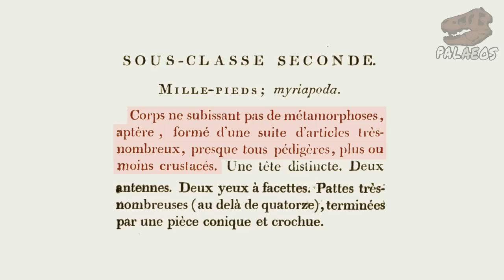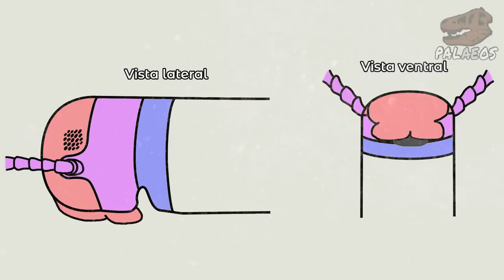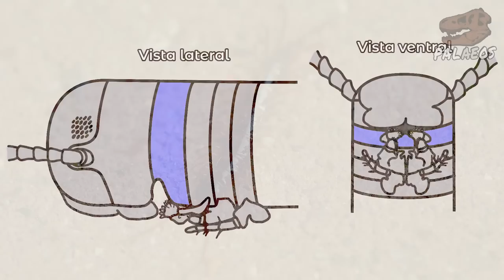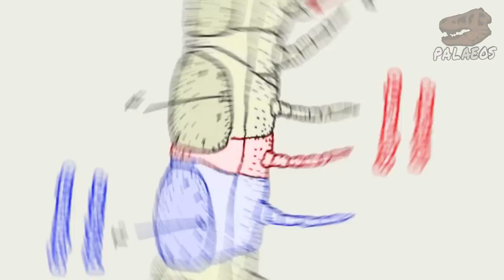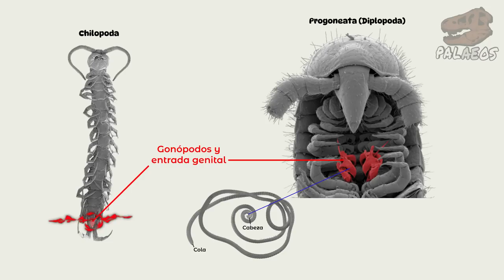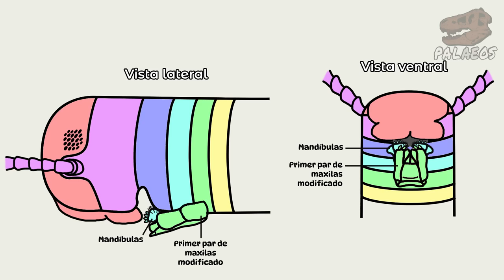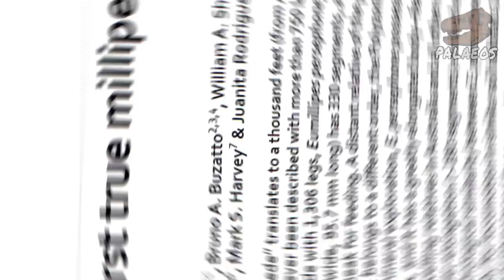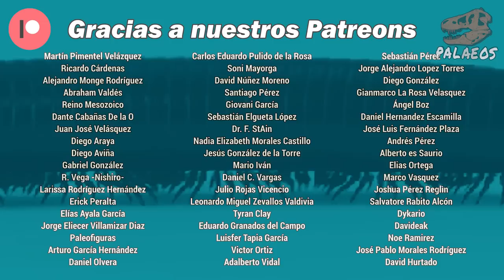¿Qué #@%! es un MIRIÁPODO? - Origen y clasificación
Hoy, cortesía de nuestros mecenas, les traemos un nuevo video de la serie "¿Qué #@%! es ..." donde exploramos qué define a los grupos biológicos y algunas cuestiones fuera de esta definición, como su historia evolutiva, origen y clasificación. Y en esta ocasión, toca el turno de ver a los animales de "diez mil patas": los miriápodos.

Fuentes:
Collette, J. H., Isbell, J. L., & Miller, M. F. (2017). A unique winged euthycarcinoid from the Permian of AntarcticaJournal of PaleontologyCollette et al.—Winged euthycarcinoid arthropods from Antarctica. Journal of Paleontology, 91(5), 987-993.
Davies, N. S., Garwood, R. J., McMahon, W. J., Schneider, J. W., & Shillito, A. P. (2022). The largest arthropod in Earth history: insights from newly discovered Arthropleura remains (Serpukhovian Stainmore Formation, Northumberland, England). Journal of the Geological Society, 179(3).
Edgecombe, G. D., Strullu-Derrien, C., Góral, T., Hetherington, A. J., Thompson, C., & Koch, M. (2020). Aquatic stem group myriapods close a gap between molecular divergence dates and the terrestrial fossil record. Proceedings of the National Academy of Sciences, 117(16), 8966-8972.
Giribet, G., & Edgecombe, G. D. (2019). The phylogeny and evolutionary history of arthropods. Current Biology, 29(12), R592-R602.
Gueriau, P., Lamsdell, J. C., Wogelius, R. A., Manning, P. L., Egerton, V. M., Bergmann, U., ... & Denayer, J. (2020). A new Devonian euthycarcinoid reveals the use of different respiratory strategies during the marine-to-terrestrial transition in the myriapod lineage. Royal Society open science, 7(10), 201037.
Latreille, P. A. 1802. Histoire Naturelle, Générale et Particulière des Crustacés et des Insectes, Tome Troisième. p. 1-467.
MacNaughton, R. B., Cole, J. M., Dalrymple, R. W., Braddy, S. J., Briggs, D. E., & Lukie, T. D. (2002). First steps on land: Arthropod trackways in Cambrian-Ordovician eolian sandstone, southeastern Ontario, Canada. Geology, 30(5), 391-394.
Marek, P. E., Buzatto, B. A., Shear, W. A., Means, J. C., Black, D. G., Harvey, M. S., & Rodriguez, J. (2021). The first true millipede—1306 legs long. Scientific Reports, 11(1), 23126.
Ortega-Hernández, J., Janssen, R. y Budd, G. E. (2017). Origin and evolution of the panarthropod head–a palaeobiological and developmental perspective. Arthropod structure & development, 46(3), 354-379.
Ortega‐Hernández, J., Legg, D. A., Tremewan, J., & Braddy, S. J. (2010). Euthycarcinoids. Geology Today, 26(5), 195-198.
Vaccari, N. E., Edgecombe, G. D., & Escudero, C. (2004). Cambrian origins and affinities of an enigmatic fossil group of arthropods. Nature, 430(6999), 554-557.
Vannier, J., Aria, C., Taylor, R. S., & Caron, J. B. (2018). Waptia fieldensis Walcott, a mandibulate arthropod from the middle Cambrian Burgess Shale. Royal Society Open Science, 5(6), 172206.
Zhang, Z. Q. (2013). Phylum Arthropoda. In: Zhang, Z.-Q.(Ed.) Animal Biodiversity: An Outline of Higher-level Classification and Survey of Taxonomic Richness (Addenda 2013). Zootaxa, 3703(1), 17-26.